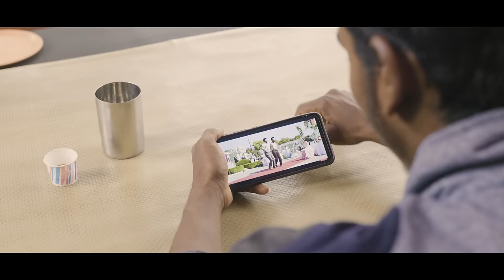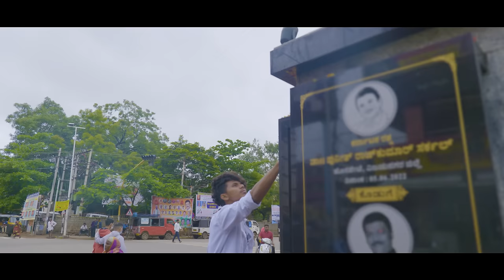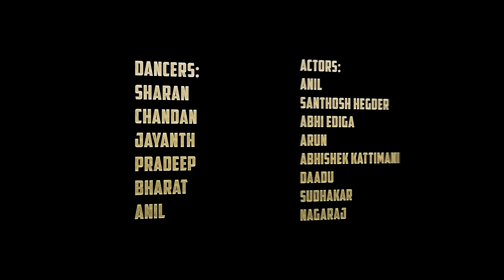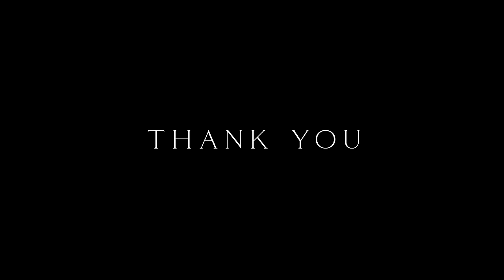Feel the Power | Dance Cover Song | Yuvarathnaa Movie | Puneeth Rajkumar | 4K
Presenting Energetic  'Feel the Power - Dance Cover Song' from Puneeth Rajkumar's Blockbuster Kannada film 'Yuvarathnaa'

Concept and choreography: Manju Sriju
Starring and Choreography: Rx Sudeep
Direction : Manju sriju , Samarth Devaru
Editor: Krishna Suzan (teamHPK Studio)
DOP: Chethan

THIS IS SONG IS HEARTLY DEDICATED TO DR PUNEETH RAJKUMAR SIR !